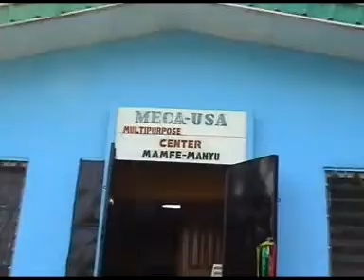Bate Nico and Nkongho Regina